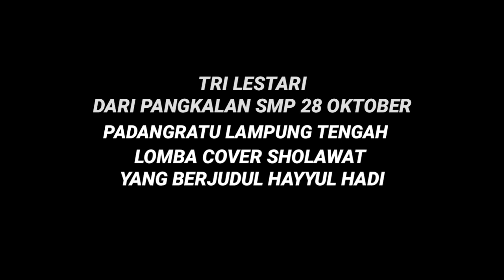HAYYUL HADI COVER SHOLAWAT OLEH TRI LESTARI || PSR VIRTUAL II DKR ANAK TUHA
Salam Pramuka
Video ini dibuat dalam rangka mengikuti perlombaan virtual yang diselenggarakan oleh DKR Anaktuha Lampung Tengah. Pangkalan SMP 28 Oktober Padangratu mengirim peserta Lomba Cover Sholawat

peserta : TRILESTARI
Jenis lomba : Cover Sholawat
judul : Hayyul Hadi

terimakasih
Salam Pramuka